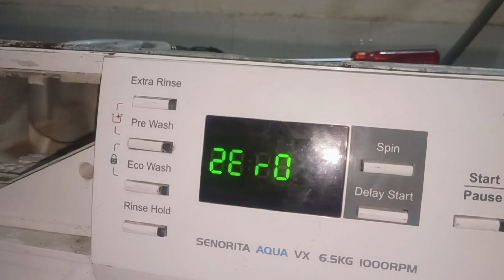IFB front load washing machine PCB Replace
IFB front load washing machine repair PCB Replace